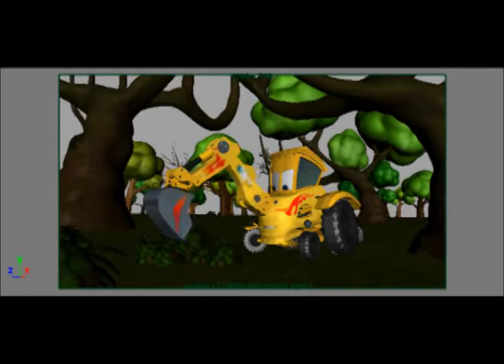rah_demo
brief of my works